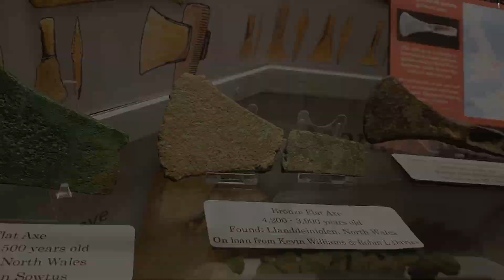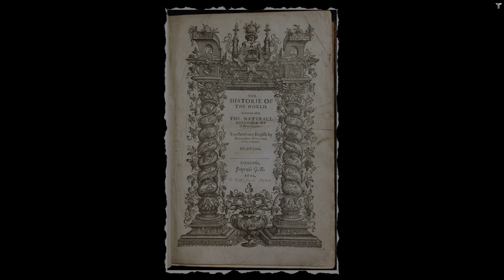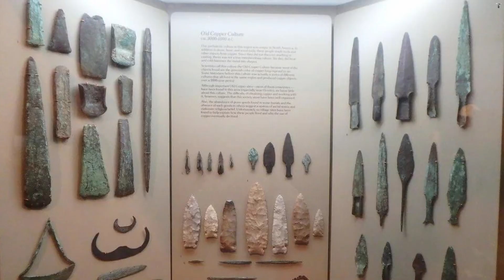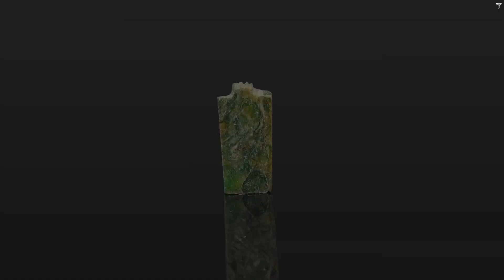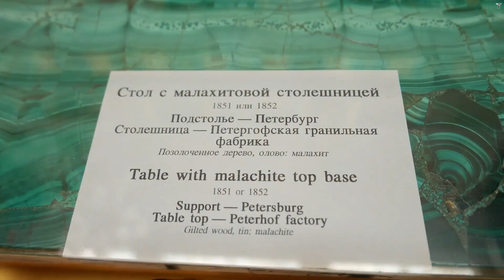МАЛАХИТ. История, легенды, геология, виды, подделки.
Всем привет! А сегодня мы с Вами познакомимся с минералом, который подтолкнул историю развития человечества! И красота этого минерала поражает!
К Вашему вниманию - Малахит!